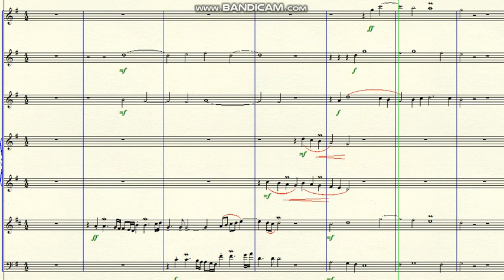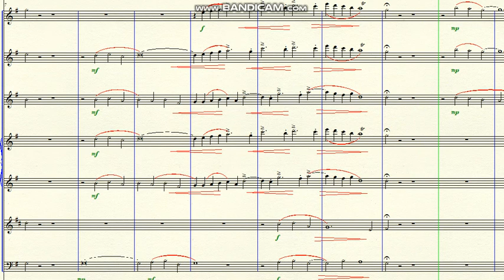DOK 9.67 - Two weeks is still very little compared to everything (G) - Andante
~ for Orchestra
Brazil - 2020